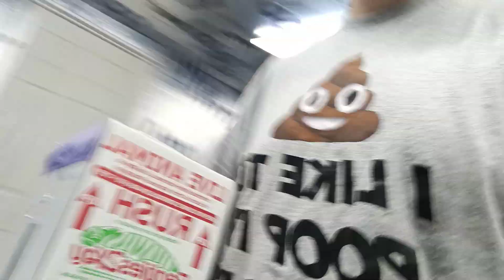2023 season update 🐍